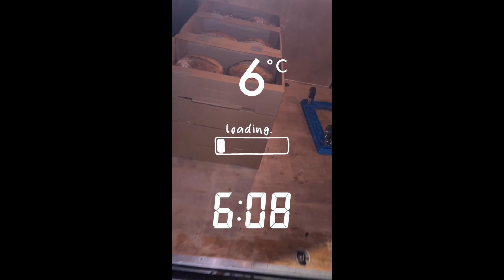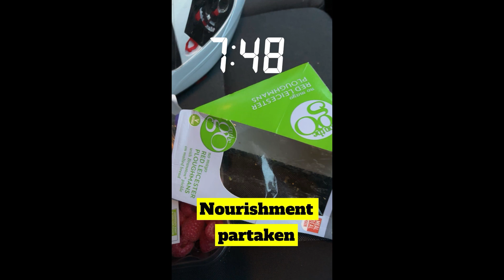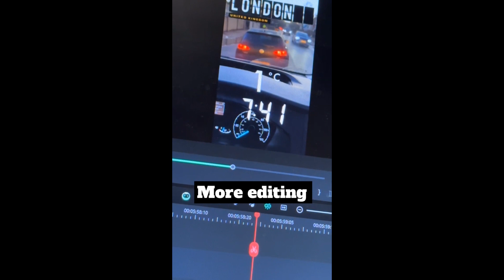My Daily Vlog - A Day In The Life - 7/12/23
Join me Throughout my day which mainly consists of work usually, a cheeky excursion sometimes and mainly content creating hope you like

All interactions and comments are highly appreciated and motivate us to keep posting videos.